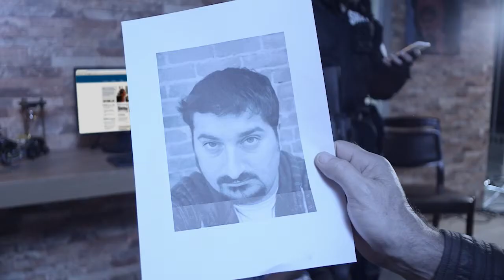Vsun Hexa Voice Control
Vsun Hexa made a good voice control for answer/ignore the phone call, take picture,  snooze/stop the alarm.